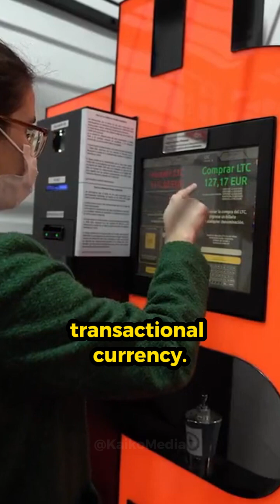Why Elon Musk Prefers Dogecoin Over Bitcoin for Everyday Transactions 🐕💰🚀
In this clip, Elon Musk, the tech visionary behind Tesla and SpaceX, explains why he believes Dogecoin is better suited for everyday transactions than Bitcoin. 🐕💰 Elon dives into the mechanics of both cryptocurrencies, highlighting Dogecoin's faster transaction speed and lower fees. 🚀💸

Learn how Dogecoin's potential for higher transaction volume makes it a powerful alternative to Bitcoin for real-world payments. ⚡💵 Elon also touches on Bitcoin's role as a store of value and its limitations as a transactional currency. 💡🪙